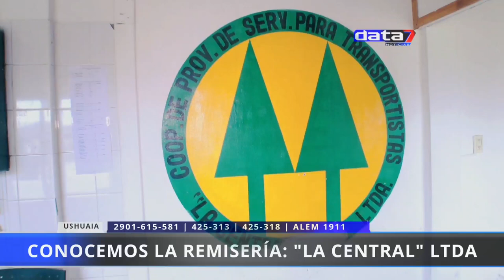Llegó a Ushuaia "La Central" Remises al costo más bajo del sector | @Data7Noticias 1/12/21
Periodista: Charly Ruíz Díaz
Cámara y Editor: Francis Mazzucco